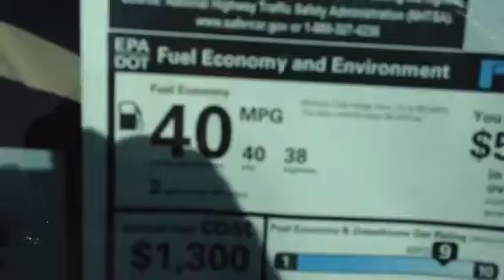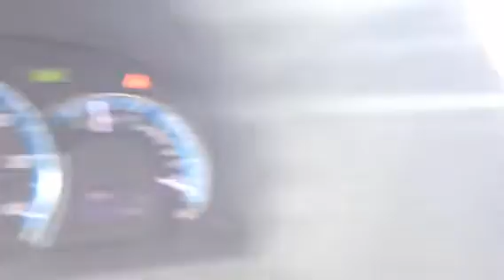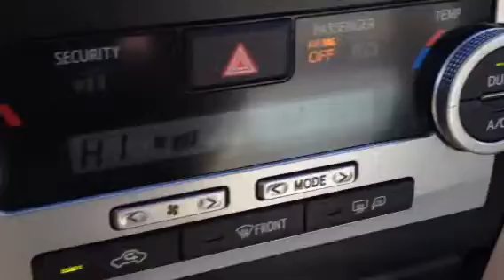2014 Toyota Camry XLE Hybrid review by Ronnie Barnes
2014 Toyota Camry XLE Hybrid review by Ronnie Barnes at Lagrange Toyota